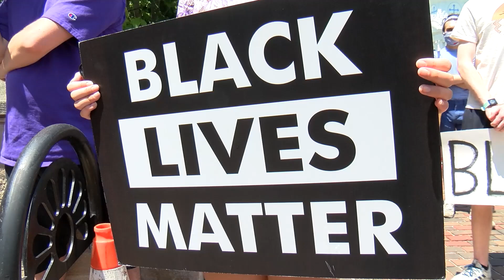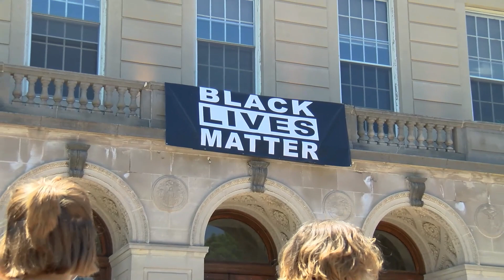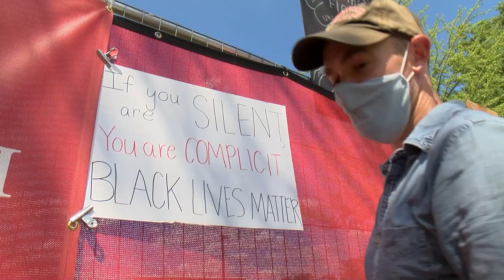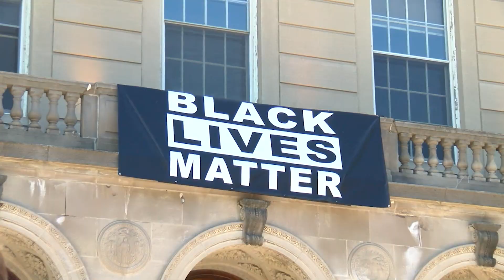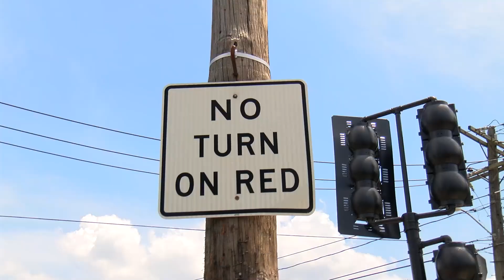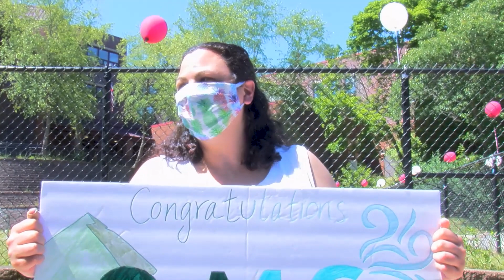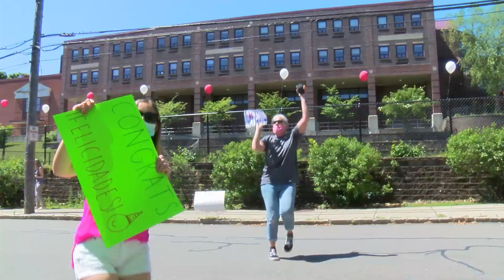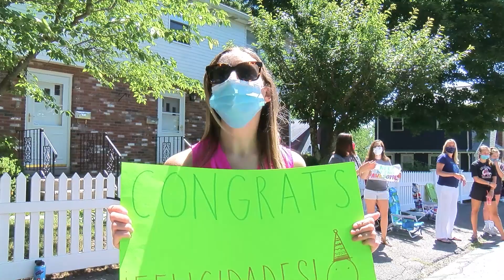ACMi News: June 26, 2020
Town leaders hold the first of four community discussions, joining the nationwide debate on racial inequality and policing. This just three days after a passionate rally at town hall. Several speakers spoke to what they call systemic racism in their everyday lives.

We talk to the town manager to get his take on the racial issue confronting every main street in America.

July 9th at town hall. That's the date and the place the board of registrars has set for the recount on the June 6th town election. There are three races to recount: select board and town meeting terms in precincts 6 and 17.

No Porchfest this year but there's the next best thing. Bubblefest makes its debut in a town trying to stay creatively connected in this extraordinary year.

That and more on ACMi News.